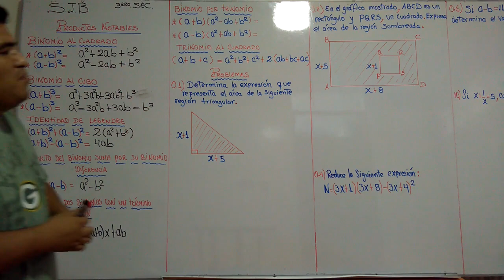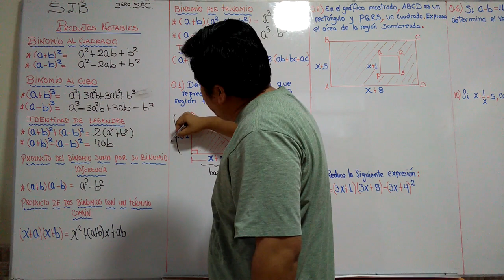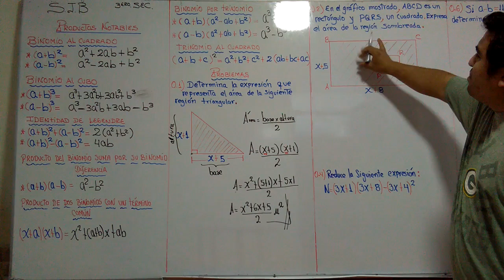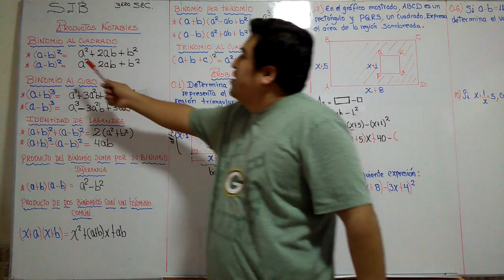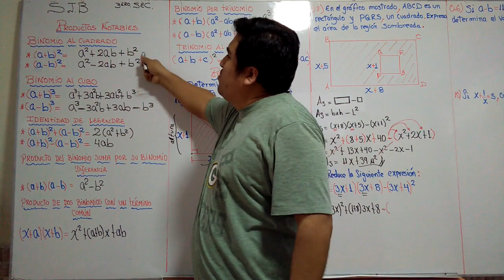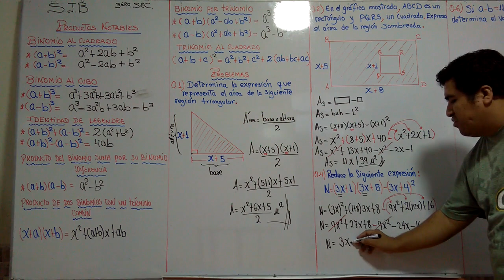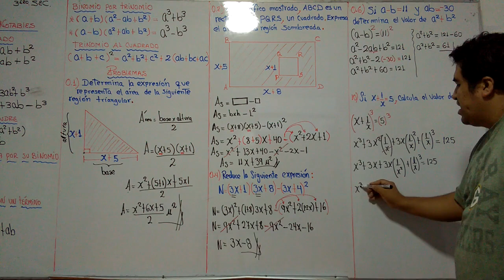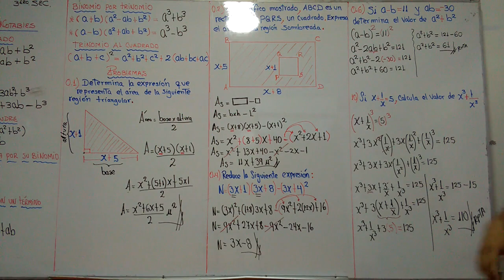PRODUCTOS NOTABLES 3ERO SEC